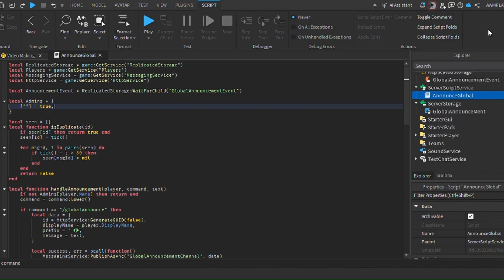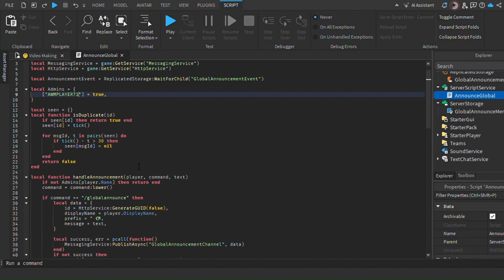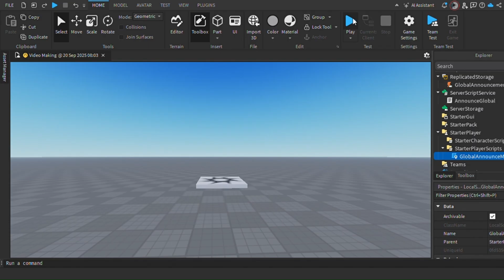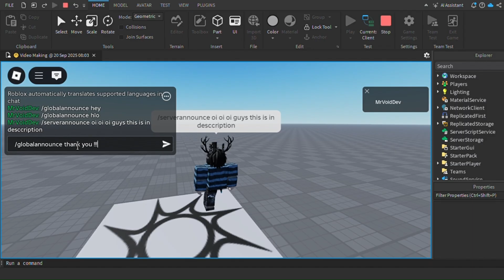Admin Global Announce Like Grow a Garden [FREE] Roblox Studio🙃